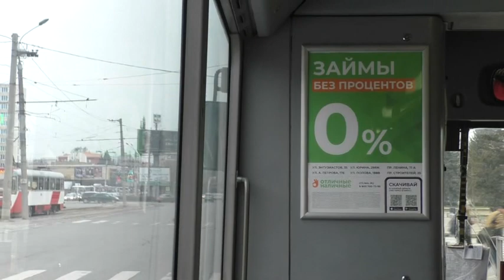Малое путешествие на автобусе по Барнаулу и съёмка из него. Часть 1. 21. 04 .2022